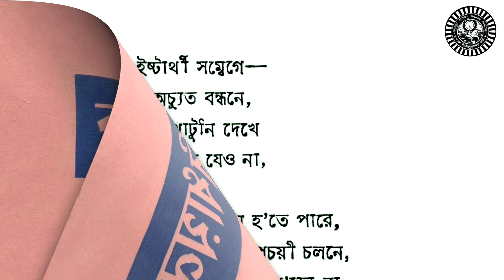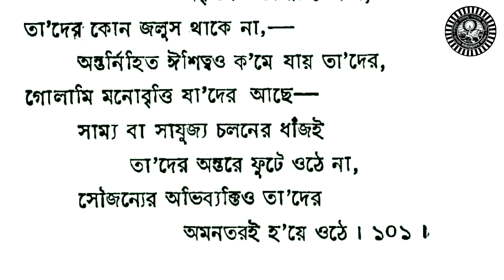Kriti Bidhayona Day 47 | কৃতি-বিধায়না | Audio Book | Priyo Param Sri Sri Thakur Anukulchandra Books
Bani Number 100 and 101 | Page Number 47 and 48  | Sri Sri Thakur Anukulchandra Book - Kriti Bidhayona, Audio version day 47 | কৃতি-বিধায়না | Audio Book

কৃতি-বিধায়না

মনকে বেঁধে নাও ইষ্টার্থী সম্বেগে—
অচ্যুত বন্ধনে,
জীবন-নিৰ্ব্বাহে খাটুনি দেখে
আটাশ মেরে যেও না,
একটা এমন কিছু ধর
যা দিয়ে জীবিকা-সংস্থান হ'তে পারে,
লেগে থাক তা'তে উপচয়ী চলনে,
বহুবুদ্ধি, বহুপ্রচেষ্টায় অব্যবস্থ হ'য়ে প'ড়ো না,
উদ্দেশ্যে সামাল থাক,
উপকরণ সংগ্রহ ক'রে
বাস্তবায়িত ক'রে তোল তা'কে,
পরিবেশে সানুকম্পী, সহযোগী থেকে
মিতি-চলনে চলতে থাক
সদাচারে শরীর ও মনকে সুনিয়ন্ত্রিত ক'রে
আর, সব যা-কিছুকেই
সার্থক ক'রে তোল ইষ্টার্থদীপনায় ;
সিদ্ধকাম হবে,
সাধ্য তোমাকে নন্দিত ক'রে তুলবে। ১০০

যে-কাজের ধান্ধা যেমনতর পেয়ে বসে—
মানুষের ফন্দিও বেরোয় তেমনি,
আর, বোধি তা'তে যেমনতর সুষ্ঠু,
ফিকিরও তেমনি স্পষ্ট হ'য়ে ওঠে মাথায়,
আর, কর্ম্মও হয় কৃতিত্বব্যঞ্জক তেমনি ;
গোলামি মনোবৃত্তি যা'দের যত বেশী—
মানুষকে আয়ত্ত করতে পারে তা'রা তত কম,
আর, মানুষের আয়ত্তে যায় তত বেশী,—
অকৃতীও তা'রা তেমনি,
তা'দের কোন জলুস থাকে না,
অন্তর্নিহিত ঈশিত্বও কমে যায় তা'দের,
গোলামি মনোবৃত্তি যাদের আছে—
সাম্য বা সাযুজ্য চলনের ধাঁজই
তা'দের অন্তরে ফুটে ওঠে না,
সৌজন্যের অভিব্যক্তিও তাদের
অমনতরই হ'য়ে ওঠে। ১০১।